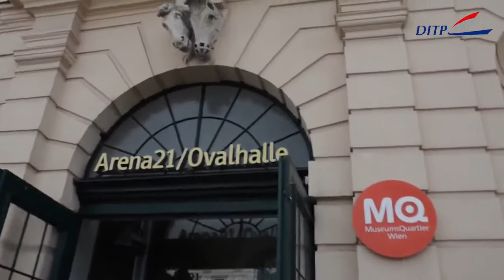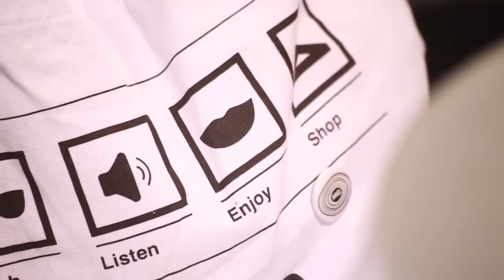"Bangkok Couture" MQ Vienna Fashion Week 2013 - Department of International Trade Promotion Thailand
"Bangkok Couture" Thailand Fashion Showcase organized by the Department of International Trade Promotion (DITP) during the the MQ Vienna Fashion Week 2013.

Sequence:
1. Thai Designer: ADHOC, The Urban Apparel, Paul B, rotsaniyom
2. Thai Silk Show

ADHOC
Designer: Ms. Wiyada Teawpongpant

Address:
303 Krisadanakorn 18, Soi Unyamanee 25, Buddhamonthonsai 3 Rd.
Salathammasop, Taweewattana,
Bangkok 10170
Thailand

Label / Collection Description:
"ADHOC believes that style is autonomous, because it is a true expression of oneself and no merely an expression of the spirit of the time in which one inhabits. Style is poetic, because it is creative, an original expression of oneself in a sphere of activity."

THE URBAN APPAREL
Designer: Mr. Nukoolkit Aeamla-Or

Address:
The Urban Apparel Trading Co., Ltd.
312 Moo 15, Bangna-Trad Rd.,
Bangkaew, Bangplee,
Samutprakarn 10540
Thailand

Label/Collection Description:
THE URBAN APPAREL is an urban take on dark and complex style that is relaxed and mildly androgynous. Programmed with the inquisitive nature, science and theories are fashioned into a collection of statement sartorial pieces.

Paul B.
Designer: Mr. Tanyapat Srivisakorn

Address:
Paul B. Clothing Ltd. Partnership
230/69 Ladprao Rd., Ladprao
Bangkok 10230
Thailand

Label / Collection Description:
"The concept "Sunny day" of the "Preppy Funky" spring/summer collection 2014 reflects the moment when the gardens are ready to bloom and the daylight starts to play the game."

rotsaniyom
Designer: Mr. Pongsak Kobrattanasuk, Ms. Thita Kamonnetsawat

Address:
The Rotsaniyom Co., Ltd.
59-61 Samsen Rd., Wat Samphraya
Phranakorn
Bangkok 10200
Thailand

Label / Collection Description
"An individual imperfection beauty ideal" the definition of Rotsaniyom. The brand offers the true beauty of simply craft and the essence of life through the mixture of design work and feelings to create the beauty of feminine in every woman."